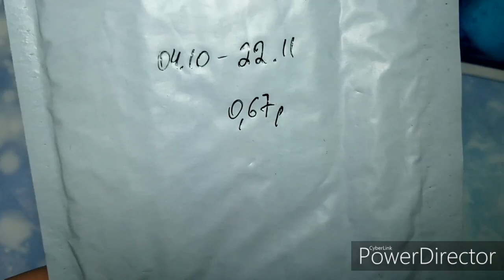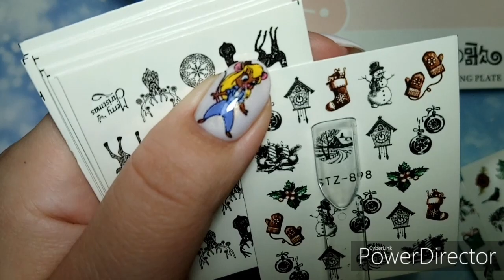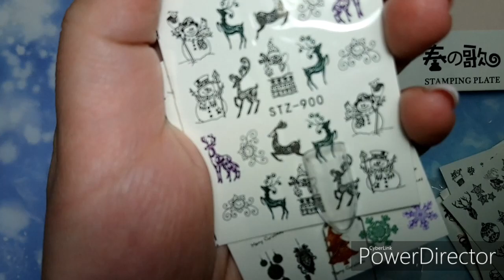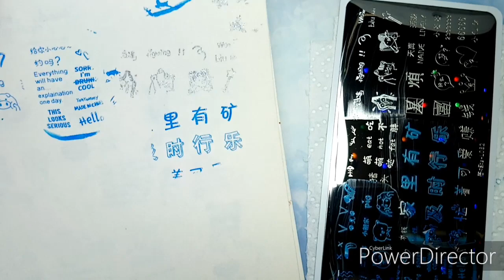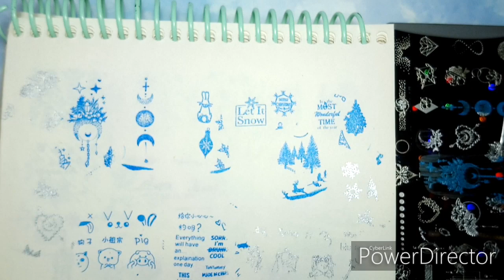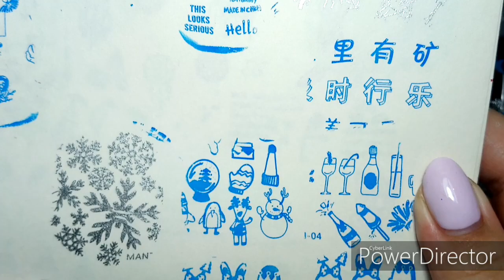Распаковка пластин для стемпинга с алиэкспресс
1) Пульт для камер canon
2) Комплект слайдеров
3) Пластина
4) Пластина Harunouta иероглифы
5) Диск
6) Пластина Nicole Diary точечные рисунки

Ссылки на краски и штамп

1) Синий штамп (есть купон в моб. бонусах 1/3$)
2) Краски для стемпинга Born Pretty
3) Краски Nicole Diary
4) Краски BeautyBigBang

Композиция "Canon and Variation" принадлежит исполнителю Twin Musicom